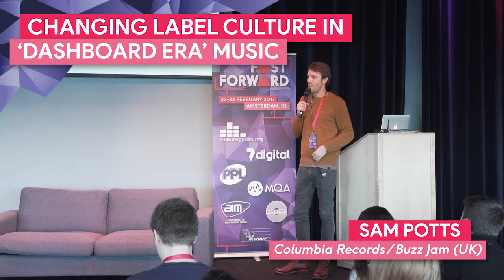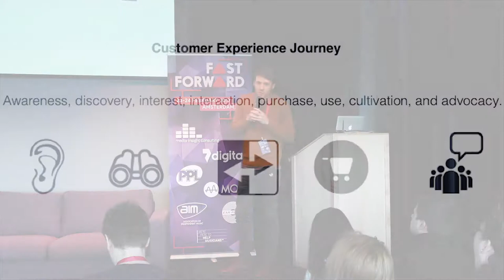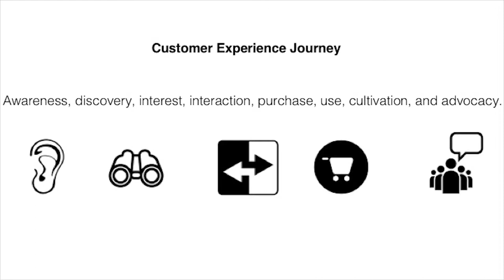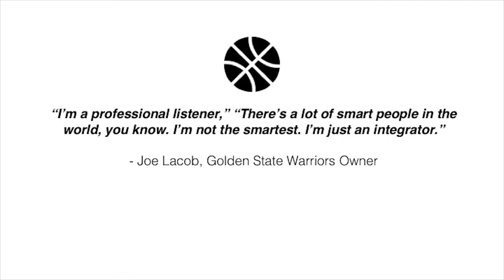"Changing Label Culture in 'Dashboard Era' Music" with Sam Potts, Columbia Records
As record labels move away from the traditional ‘sale’ to a consumption model based around streaming – what kind of culture ensures the best and most profitable use of the data available and what can we learn from innovative companies outside the music business?

Presenter:
Sam Potts, Columbia Records UK

FastForward 2017 was held at Muziekgebouw aan't IJ, Amsterdam NL

FastForward is a boutique music business conference aimed at, but not exclusive to, under 35s, that exists to help lay the foundation for a sustainable career in the modern music industry.

Thank you to all our event partners for your support!

Intro audio credit: "Right Place, Right Time" by BOA (2016)